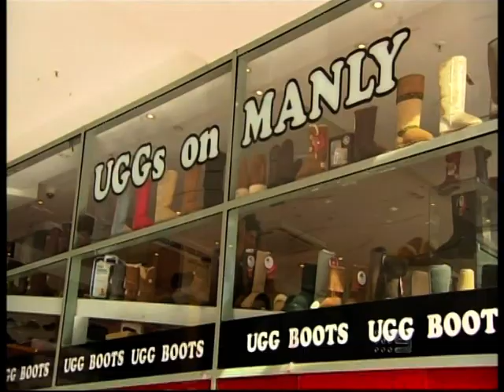NRL Footy Show Beau Knows Rugby Union 07072011